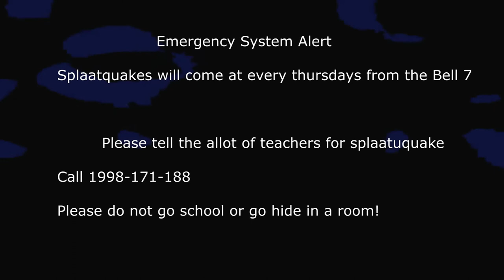Splaatquake [Emergency System Alert Warning]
Splaatquake will come on May at Thrusday